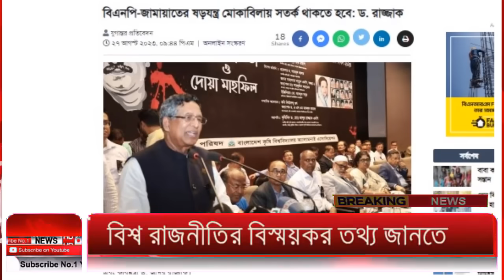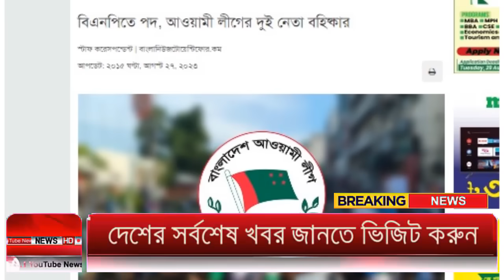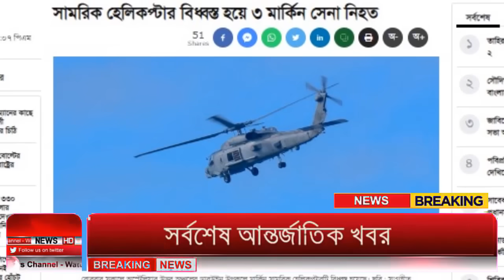Ajker Bangla Khobor 28 August 2023 | Bangladesh Letest News | Somoy Sangbad News | Bangla News Today